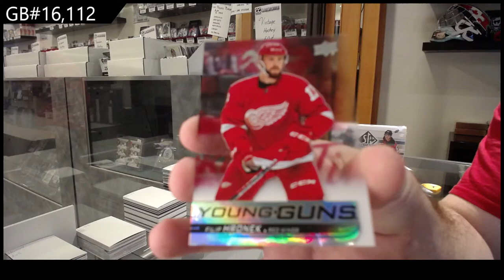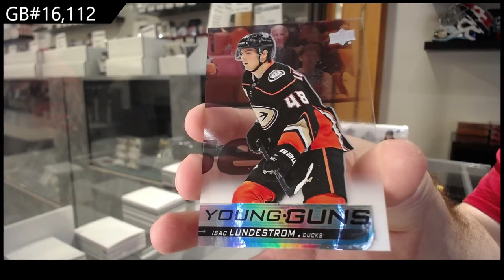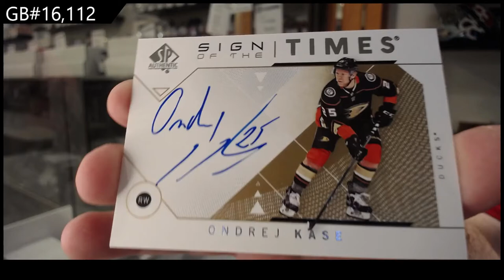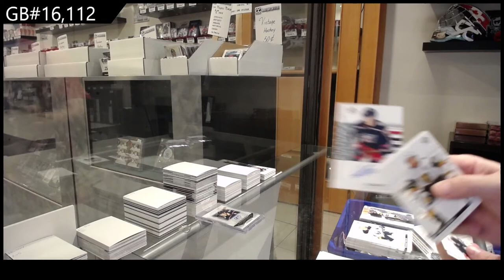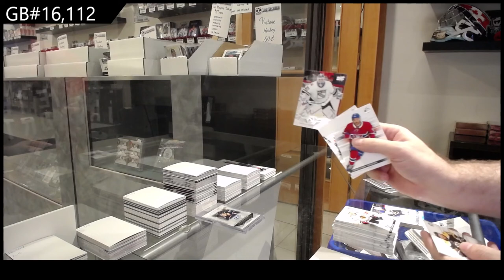18-19 UD SP Authentic & 19-20 UD SP Authentic Hockey Box Break - C&C GB #16,112